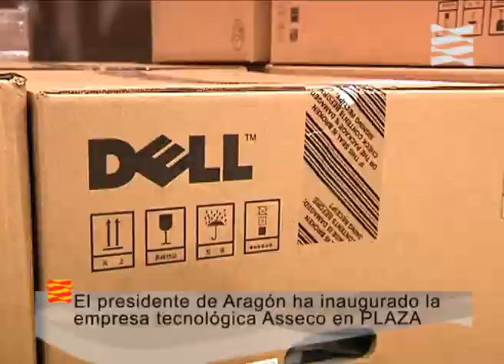Grupo Asseco. PLAZA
El presidente de Aragón, Marcelino Iglesias, ha destacado que  nuestro objetivo, en estos momentos, no es sólo salir de la crisis económica cuanto antes, sino cambiar el modelo productivo, hacia una economía más sostenible y que resista mejor las dificultades. En este sentido, el presidente ha recordado que un 10% del empleo en la comunidad autónoma está relacionado con las tecnologías de la información, y ha hecho referencia a la gran apuesta de Aragón por las energías renovables o la logística. En la inauguración de las instalaciones de la empresa tecnológica Asseco en PLAZA, Iglesias ha subrayado que las teconolgías de la información y de la comunicación especialmente combinadas con la logística son actividades importantes para cumplir este objetivo.
El presidente ha hecho especial hincapié en la ubicación privilegiada de Zaragoza para las empresas. Una parte importante de la economía del país está cerca de nosotros. Somos capaces de utilizar nuestra ubicación, nuestra capacidad y nuestras ventajas competitivas, sacarles partido en beneficio de nuestras empresas, de la creación de empleo y de la economía del futuro, ha insistido.
Marcelino Iglesias ha inaugurado en la Plataforma Logística PLAZA de Zaragoza el Centro de Competencia Logística y el Laboratorio IT para España del grupo Asseco. Al acto ha asistido también el consejero de Economía, Hacienda y Empleo, Alberto Larraz. Asseco, que está especializada en el desarrollo e integración de Soluciones y Sistemas de Software, Media Services, y Distribución Informática, prestará sus servicios a nivel nacional desde Zaragoza. La instalación de Asseco en Zaragoza ha permitido la creación de 50 puestos de trabajo, que se ampliarán a 200 en los próximos cuatro años.
Asseco está presente en España desde marzo de 2009, gracias a un acuerdo de Joint venture con el Grupo Raxon, actualmente Asseco Spain. El grupo es líder en Europa en el desarrollo de software para sectores como la banca, la industria, la energía, la administración pública o la sanidad. Con una plantilla de más de 9.000 trabajadores, está presente en más de 18 países.
En Aragón, el objetivo de Asseco es posicionarse como el principal partner tecnológico de la comunidad autónoma y tiene previsto, además, consolidar en un futuro nuevos centros de competencia en Aragón: Desarrollo e Innovación en Media Services, Kioscos de autoventa, Sistemas de Cartelería Digital o Software Factory